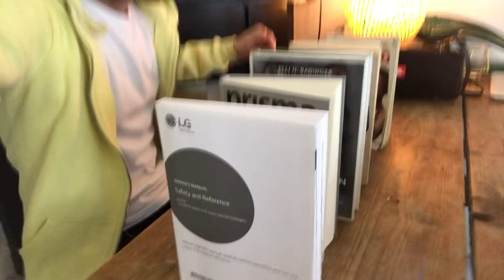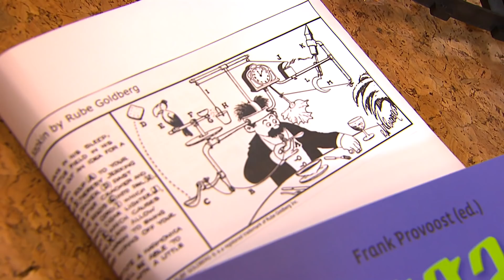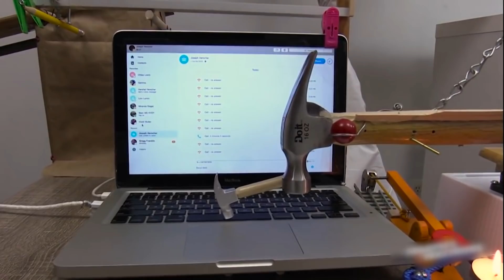Maak een kettingreactie!🔗 | Klokhhuis Masterclass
Vandaag in de Klokhuis Masterclass: leer een kettingreactie maken met Janouk!